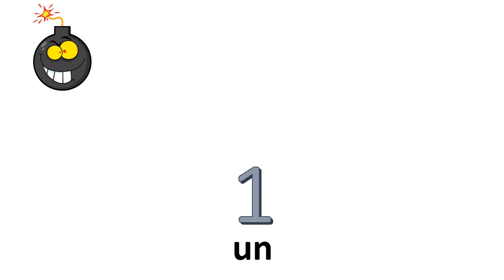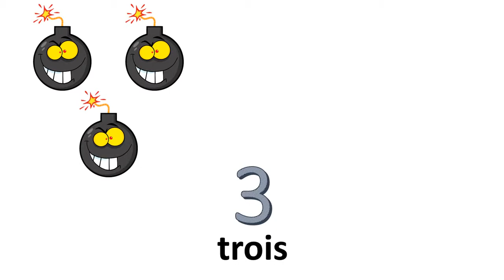Nauka francuskiego liczby = od 0 do 10 --